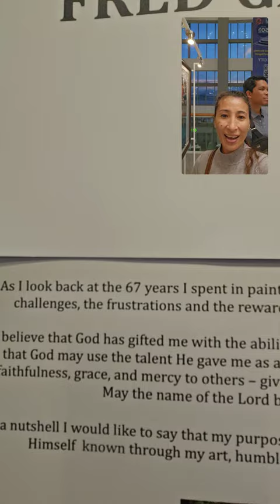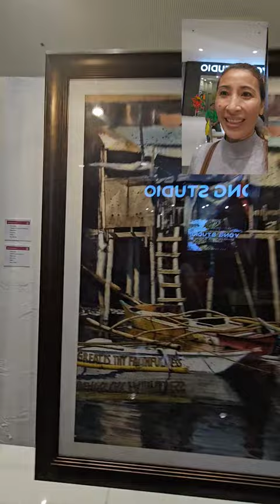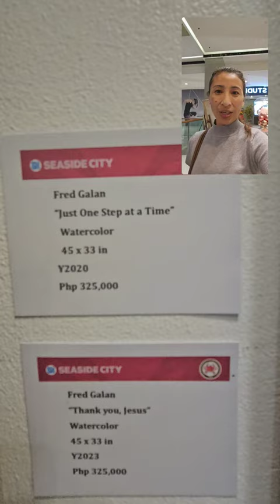I love these paintings by Fred Galan